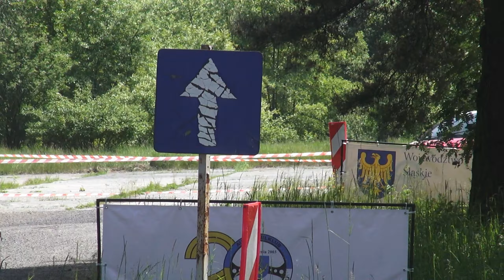2 Runda SMT 2023 - Stasik / Pękala - Citroen C2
2 Runda SMT 2023 - Romuald Stasik / Grzegorz Pękala - Citroen C2